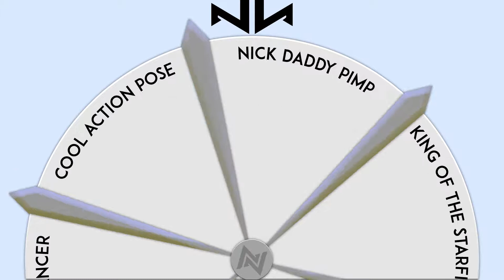Wheel of Rotation Test Run